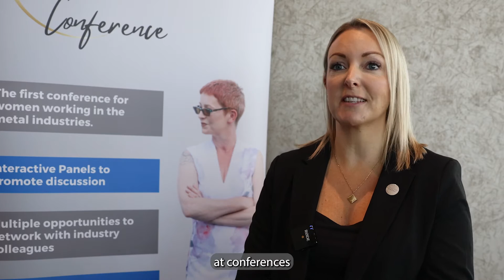Women With Metal Conference 2023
Kirsty Davies-Chinnock of Midlands Metal Polishing business Professional Polishing Services has set up a new networking and conferencing event: Women with Metal.

The event is the first UK conference dedicated to women working in the metal industries, and was a huge success.

Year 2 is set to be three times as large with the ICC Birmingham chosen as the new venue.

Comton Group filmed and photographed the first event which was held in Birmingham.